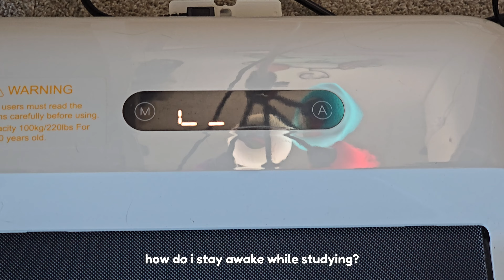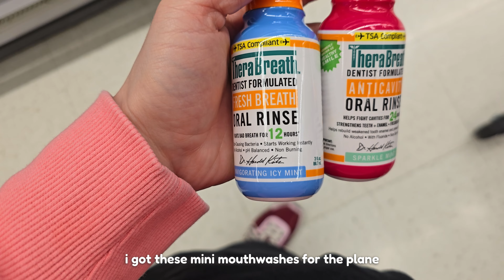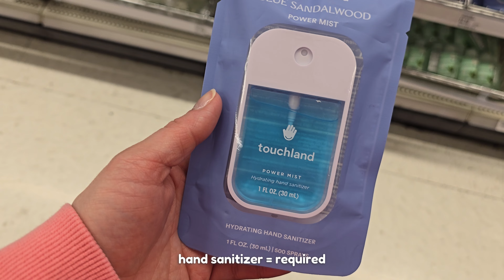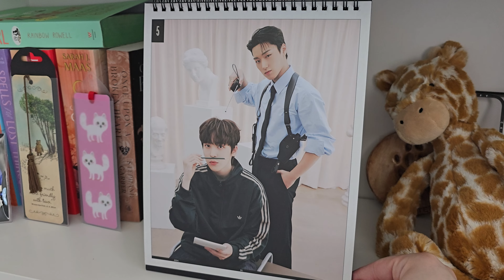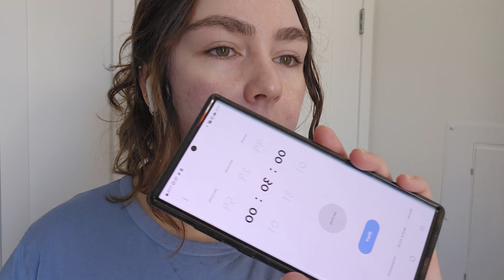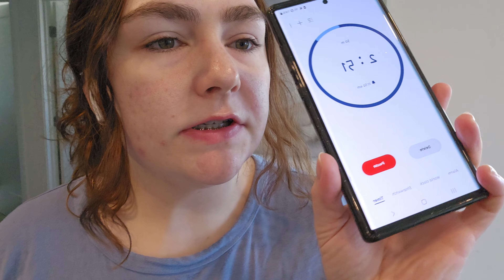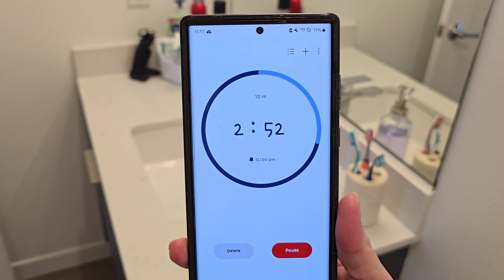PRODUCTIVE WEEK | Packing for South Korea 🇰🇷, Ateez tickets 🎟️, Cleaning 🧽: Vlog #42 | WIML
I'm finally getting ready to go to South Korea! I have so much to do (mostly getting my house prepared). Alex also had a quick visit to the dermatologist! I also tired to get tickets to see Ateez! 😁